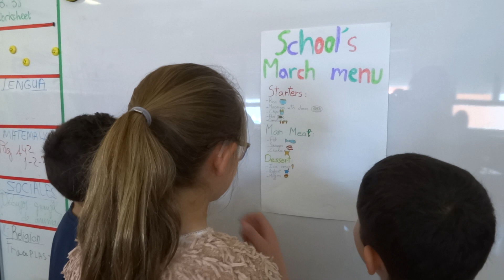Ali, Natalia, Iván, María F